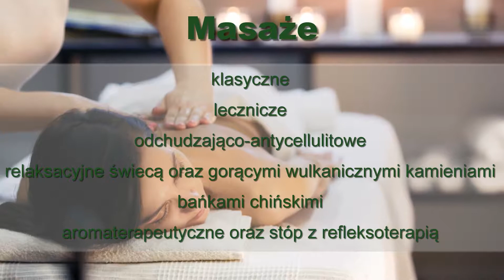Zabiegi fizjoterapii masaż klasyczny kosmetyka lecznicza Wojkowice Bella Izabela Manterys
Salon kosmetyczny Bella znajduje się w Wojkowicach, w województwie śląskim. Działamy już od 1997 roku. Osobą decyzyjną jest Izabela Manterys.

W naszej ofercie znajduje się szeroko rozumiana kosmetyka. Proponujemy dobór i sprzedaż kosmetyków pielęgnacyjnych. W zakres naszych usług wchodzi kosmetyka lecznicza, kosmetyka pielęgnacyjna oraz kosmetyka upiększająca. Zajmujemy się także kosmetyką dla mężczyzn.

Wykonujemy zabiegi fizjoterapii jak światłoterapia, elektroterapia i magnetoterapia. Zapewniamy zabiegi na ciało, zabiegi czekoladowe czy borowinowe. Oferujemy mikrodermabrazję, hennę i depilację.

Oferujemy masaż klasyczny, masaż leczniczy, masaż odchudzająco-antycellulitowy, masaż relaksacyjny, masaż gorącymi kamieniami i masaż świecą. Wykonujemy masaż bańką chińską oraz masaż aromaterapeutyczny.

Proponujemy także sterylne przekłuwanie uszu oraz nosa.